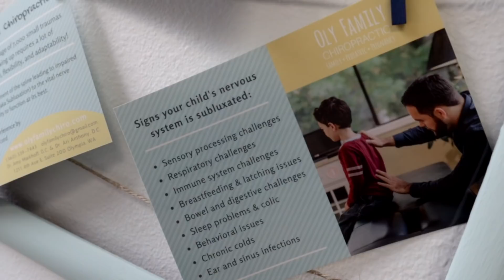INFECTION...What does the spine have to do with it?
Dr. Ari explains why it is so important to keep the spine aligned and how it affects the immune system.